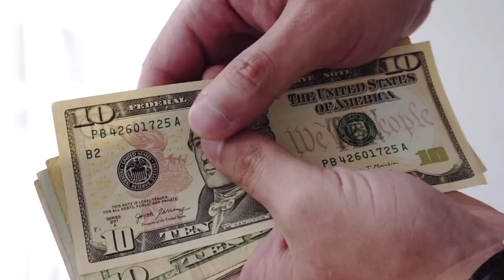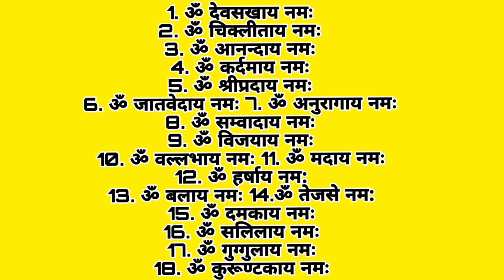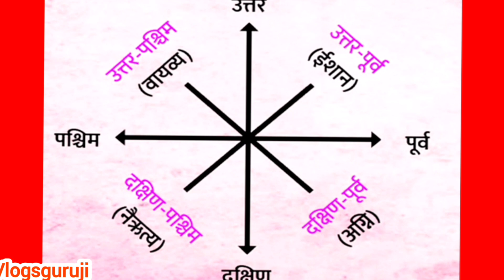सोमवार शुक्रवार का यह उपाय, आपको करोड़पती बना देगा | baba bageshwar sarkar latest katha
Qurees solve 👇
bageswar dham ke upay,
bageswar dham live ,
Katha Bageshwar Dham ki,
Bageshwar Dham Ki Katha live,
khabar Mori le,
Bageshwar Balaji sarkar,
Bageshwar Dham ke Hanuman Ji,
Bageshwar gadha ke Hanuman,
Bageshwar Balaji sarkar ki katha,
Dhirendra Shastri Ji Maharaj
Dhirendra Krishna Shastri ji ke Guru Ji,
Dhirendra Krishna Shastri,
Bageshwar Dham Sarkar news today,
bageshwar dham live darbar,
बड़ा मल्हारा छतरपुर बाबा बागेश्वर सरकार आज की वीडियो,
बागेश्वर धाम सरकार की वीडियो,
बाबा बागेश्वर धाम सरकार की वीडियो,
बागेश्वर सरकार की वीडियो बागेश्वर धाम की वीडियो,
बागेश्वर धाम यूटयूब चैनल,
बाबा बागेश्वर धाम की वीडियो,
bageswar dham sarkar ke upay